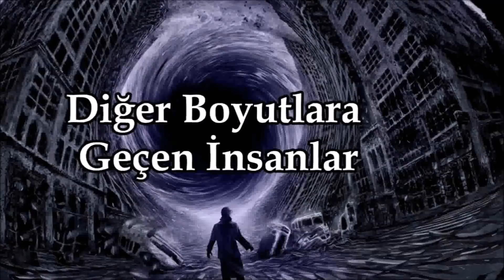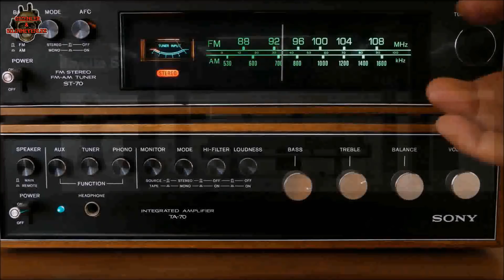Diğer Boyutlara Geçen İnsanlar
Diğer boyutlar gerçekten var mı? Bizi onlardan ayıran ince, izlenemeyen bir çizgi gibi paralel boyutlar var mı? Aslında ortaya atılan paralel gerçeklikler  fikri yeni değil, ama eğer bu fenomen teori ve spekülasyon alanından çıkıp gerçeğin ufak bir parçası olmaya başlarsa ne olur? Bu bariyerini, henüz görmediğimiz ve görmeyi bile istemediğimiz alanlara sürükleyen bazı insanlar var mıdır? Daha önce gizemli evrende bilinen gerçekliğimizin ötesinde, bu gibi iddia edilen yolculukları ele aldık ve burada bu konuyu, sadece paralel boyutların değil, gerçek olma ihtimalini ima eden diğer bazı vakaları inceleyeceğiz.

Bu kanalda bulunan metin, video, seslendirme ve sair içeriklerin hakkı 5846 sayılı Fikir ve Sanat Eserleri Kanunu çerçevesinde aşağıda açık faaliyet hesapları belirtilmekte olan Gizemler ve Bilinmeyenler’e aittir. İkinci ve üçüncü şahıslar, tüzel kişiler, Youtube ve benzeri hizmet veren video sayfalarındaki kanal ve hesaplar, web sayfaları, Bloglar, Twitter, Facebook, Google+, Pinterest vesair sosyal paylaşım platformlarında paylaşılamaz ve kopyalanamaz.

Gizemler ve Bilinmeyenler Oynatma Listeleri
Filmlere Konu Olan Gizemler: